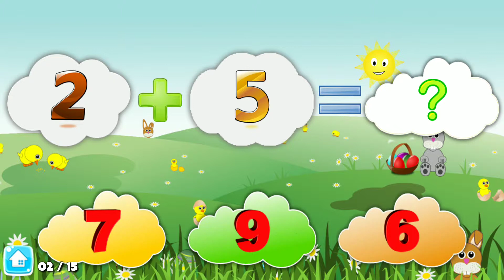Mathematical Games for children| Learn Addition Children Mathematic game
| Learn Addition Children Mathematic game

Addition and subtraction games to help children learn mathematical skills!